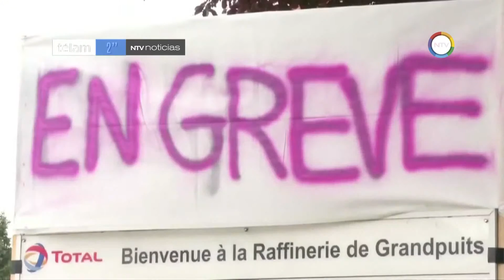NTV Noticias | En 30 segundos | 26 de mayo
NTV Medios | Cooperativa de Tortuguitas

Resumen de noticias en 30"